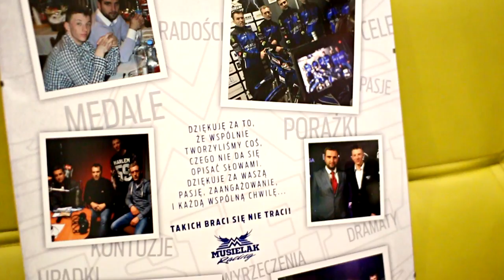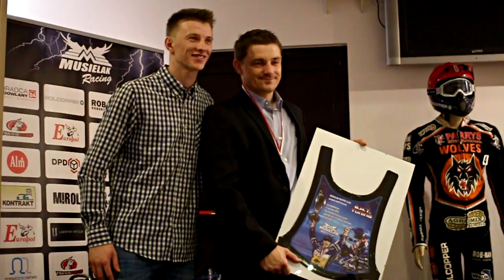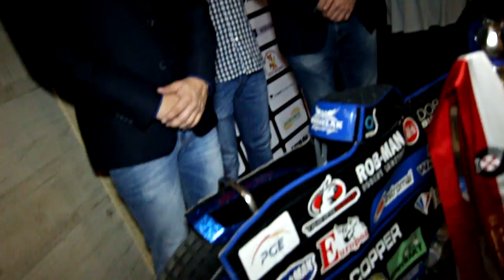Impreza podsumowująca sezon 2015 Musielak Racing